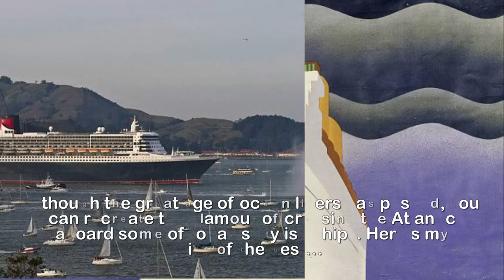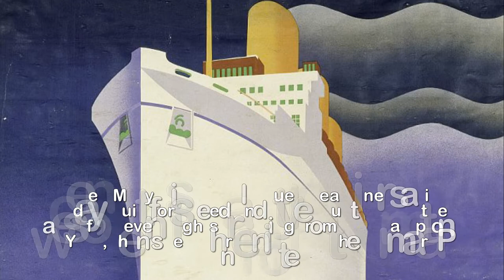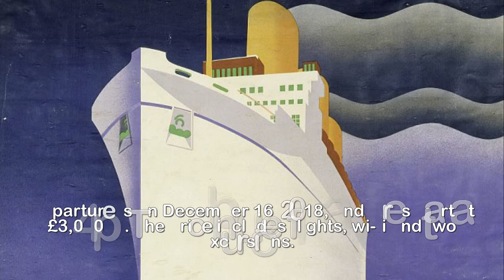The ships that recreate the golden age of ocean liners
The cruise ships that best recreate the romance and
glamour of the golden age of ocean liners.A diamond tiara that survived the sinking of the Lusitania, the Duke of Windsor’s luggage, and a Dior suit worn by Marlene Dietrich in 1950 as she arrived in New York aboard the Queen Mary.These are just some of the pieces on show at an exhibition called Ocean Liners: Speed &amp; Style at London’s V&amp;A next year.During a sneak peek, curator Ghislaine Wood showed me the beaded flapper dress designed by Lanvin and worn by American socialite Emilie Grigsby on several transatlantic voyages on Aquitania in the 1920s, and examples of the shipping lines’ artistic advertising posters that will feature in the show.